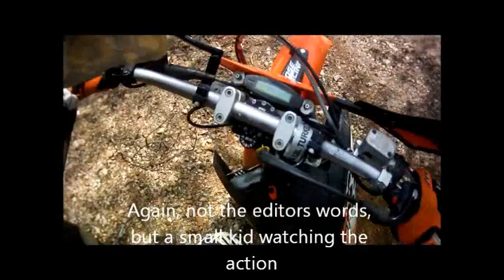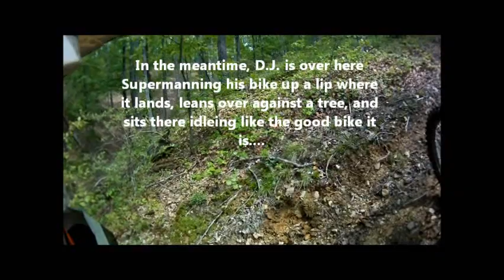LBL Turkey Bay Dirt Bike Highlight Reel April 2011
The highlight reel from our April ride at Land Between the Lakes, Turkey Bay OHV Park.